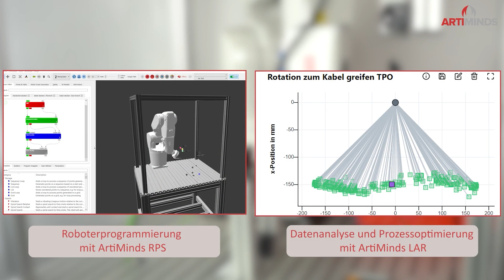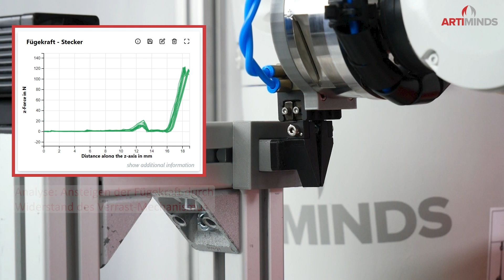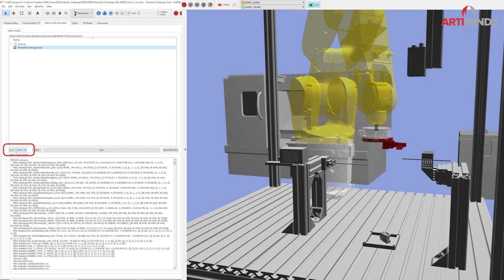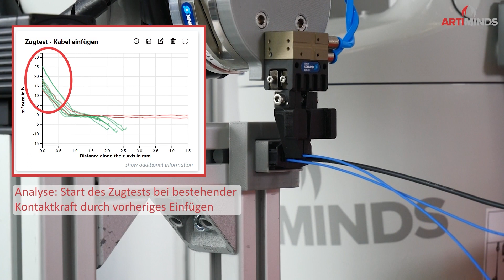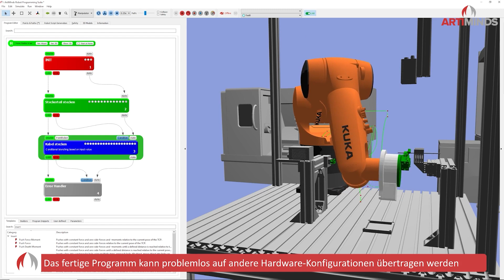Robotik Challenge 2024: Automatisierung in der Leitungssatzmontage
Die Robotik Challenge 2024 wurde vom @TransformationsHubLeitungssatz ausgerufen, um die Automatisierung der Leitungsmontage voranzutreiben.
Aufgabe war es, einen definierten Montageprozess des Leitungssatzes mithilfe handelsüblicher Komponenten unter festgelegten Rahmenbedingungen zu automatisieren. Zu den Verarbeitungsschritten gehörten unter anderem die Identifizierung und das lagerichtige Zuführen eines Buchsengehäuses in eine Aufnahme, das Einstecken verschiedener Kontaktteile entsprechend einer vorgegebenen Kammerbestückung in das Buchsengehäuse sowie das Sicherstellen der korrekten Verrastung der Kontakte in Endstellung. Die Ergebnisse aller teilnehmenden Teams wurden am 11. April im Rahmen des Innovationsforums in der @Forschungscampus_ARENA2036 präsentiert und bewertet.

Das von ArtiMinds Robotics eingereichte Konzept bietet eine flexible und industriell robuste Automatisierungslösung, die auf den Einsatz von bereits in Serie bewährter und direkt am Markt verfügbarer Standardsoftware und-hardware (Roboter, Kameras, Greifer und Kraft-Momenten-Sensor)  setzt. Die hauseignen Softwareprodukte ArtiMinds Robot Programming Suite (RPS) und ArtiMinds Learning & Analytics for Robots (LAR) sorgen für eine reibungslose Kombination der einzelnen Komponenten zu einer robusten Fertigungszelle. Trotz der Komplexität der einzelnen Teilprozesse und der auszugleichenden Toleranzen gelingt so eine flexible Kabelmontage mit einer Taktzeit von weniger als 5 Sekunden im Median pro Steckvorgang.

Die Lösung ist für verschiedene Produktvarianten auslegbar und lässt sich kosteneffizient neu konfigurieren. Herzstück ist der von ArtiMinds RPS generierte native Programmcode, der direkt auf der Robotersteuerung ausgeführt wird. So lassen sich die Roboterprogramme nahtlos in bereits existierende Standards und Arbeitsabläufe integrieren.

Wir sind stolz, für unsere Lösung mit dem Award für die beste Wirtschaftlichkeit ausgezeichnet worden zu sein.